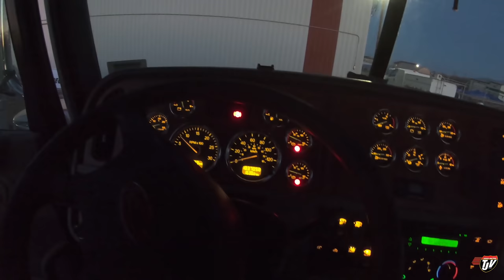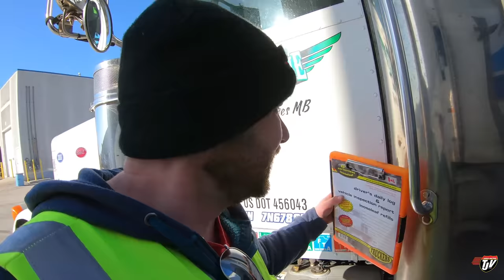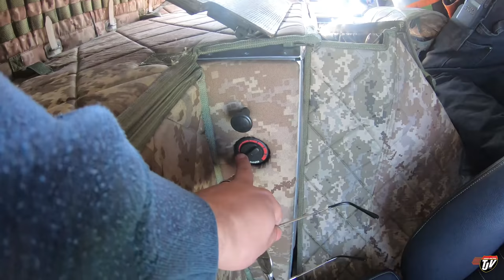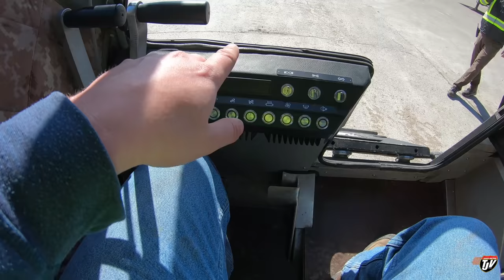My Trucking Life | FUN FREIGHT | #2241 | March 22, 2021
This channel offers a variety of trucking content and at-home content following Josh's daily life to fully display the real life of a Canadian Truck Driver in Manitoba, Canada... both at work and at home. This is REAL reality TV.
His job is to gather freight for our long haul drivers leaving the region and delivering the freight coming in to give our highway drivers a chance to go relax at home after a long trip,

TJ Snap Chat username:
JoshTJV